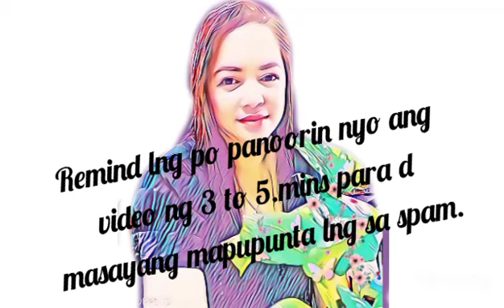Subscriber Thank You Message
Hello Guys my friends Thank you so much for loving our channel.Today i am so happy that we have reach our 400 subscriber & This result of your love and support and my Hard work.KEEP LOVING!!KEEP SUPPORTING..